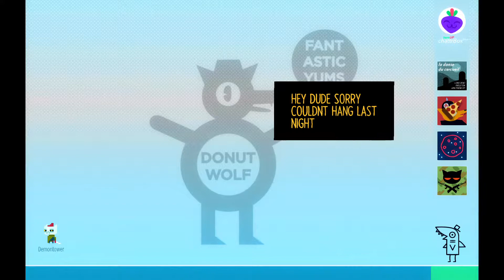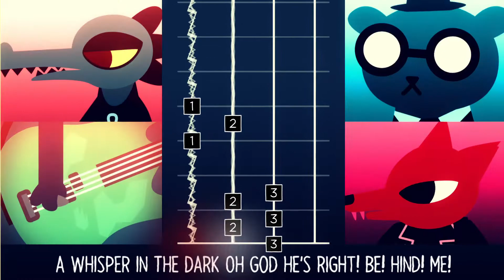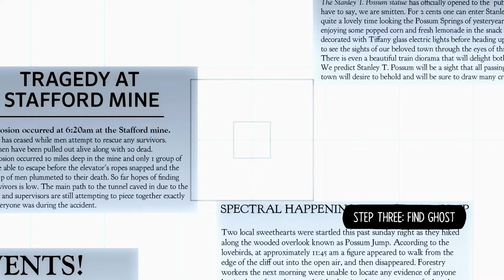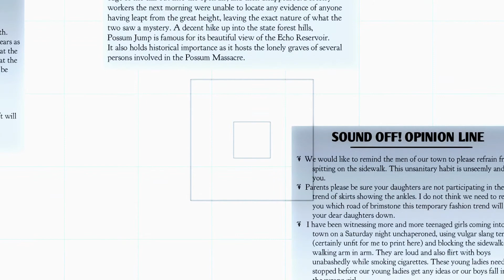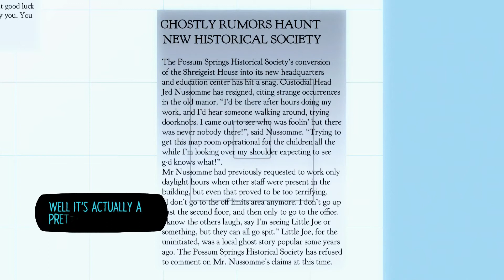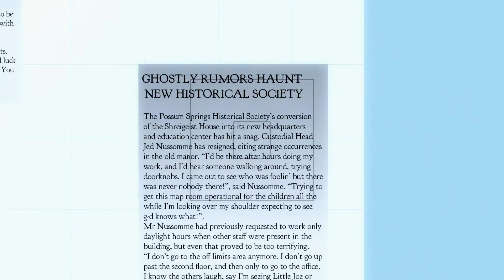Night In The Woods 14: Hidden Clues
We got ourselves a mystery.